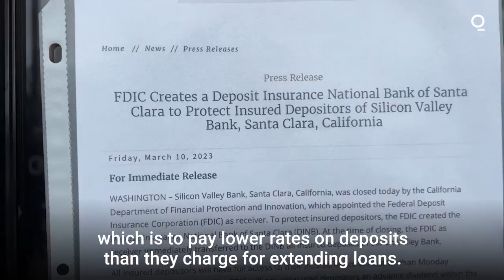How Higher Rates Caused the Silicon Valley Bank Crisis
A combination of a narrow customer base and forced selling of Treasuries helped cause a run on Silicon Valley Bank. It became the biggest US lender to collapse since 2008. Bloomberg Quicktake's Scarlet Fu explains.